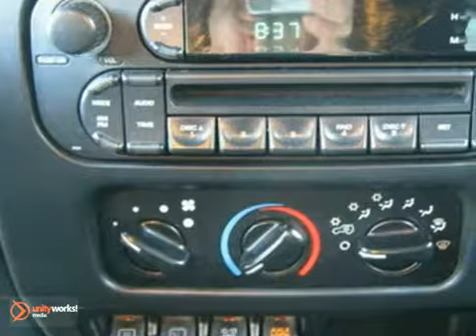2006 Jeep Wrangler WP1034 in Fredericksburg Washington SOLD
SOLD - If you are looking for real value on a great used car, Radley Chevrolet invites you to come in and test drive this 2006 Jeep Wrangler, stock# WP1034. We are conveniently located near Fredericksburg Washington DC, VA and known for our great selection, reliability and quality. Come take a look at this 2006 Jeep Wrangler today.

Radley Chevrolet
3670 Jefferson David Hwy
Fredericksburg Washington DC VA, 22408

Radley Chevrolet has a large inventory of Chevrolet cars, hybrids and sports utility vehicles. Like these:

Chevrolet Avalanche
Chevrolet Aveo
Chevrolet Camaro
Chevrolet Cobalt Coupe
Chevrolet Cobalt Sedan
Chevrolet Colorado
Chevrolet Corvette
Chevrolet Equinox
Chevrolet HHR
Chevrolet Impala
Chevrolet Malibu
Chevrolet Passenger Express Cargo Van
Chevrolet Silverado
Chevrolet Silverado Hybrid
Chevrolet Suburban
Chevrolet Tahoe
Chevrolet Tahoe Hybrid
Chevrolet Traverse

Radley Chevrolet has access to a large inventory of new and used Chevrolet vehicles in the Fredericksburg, VA area. At Radley Chevrolet, our sales representatives can help you to buy your next new or used car, hybrid or sports utility vehicle through a hassle free and exciting car buying experience. It is our goal to make the car buying experience at Radley Chevrolet the best in Virginia.

Serving the Washington DC, Baltimore, Woodbridge, Warrenton, Stafford, Dale City, and Richmond areas faithfully!

The Radley Auto Group has two locations in Fredericksburg. Our inventory includes new Cadillac's, new Chevrolet's, and over 150 pre-owned vehicles. Dare to compare!! Bold!! Wow!! What a sweetheart!! Radley Chevrolet is very proud to offer this charming 2006 Jeep Wrangler. This SUV is designed for a spirited individual who is always looking for a blast. New Car Test Drive said, ...stiff new chassis, compliant new suspension, smoother, stronger engines, and comfortable new interior add up to a dramatic improvement. The Jeep Wrangler is an enjoyable companion on the highway and around town. And it just can't be beat off road... We utilize the same internet websites to price our inventory against our competition. We focus on pricing our vehicles so you will able to enjoy the purchase experience and eliminate the negotiating.